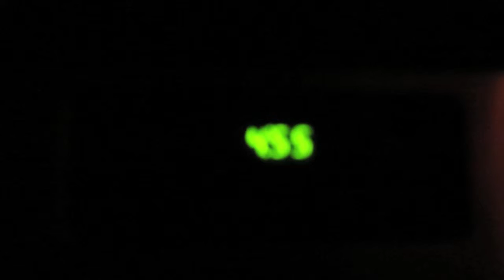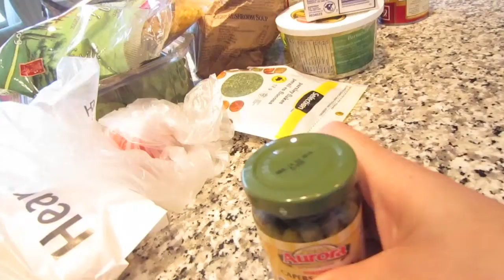DANGEROUSLY SAFE !?!?!? ~JUNE 20 2013 DAILY VLOG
Is it too safe to the point that it's not?

keek:  thejukesies